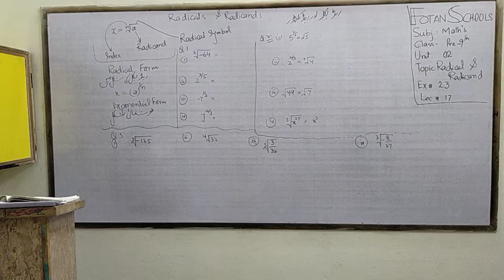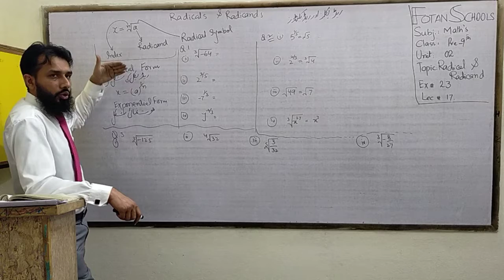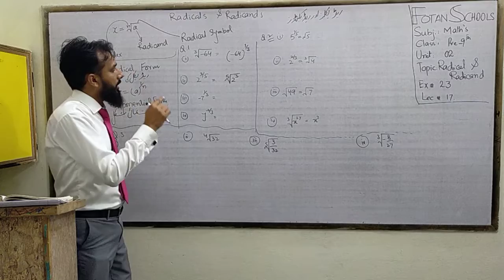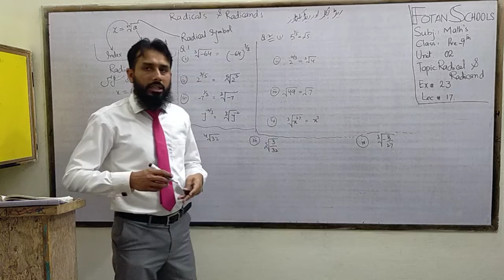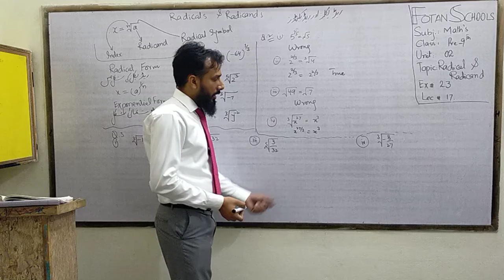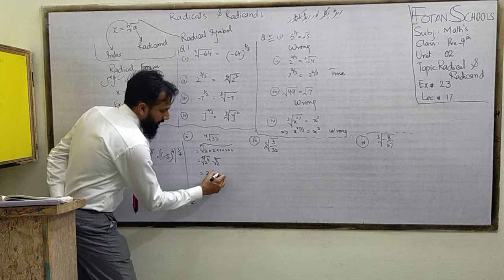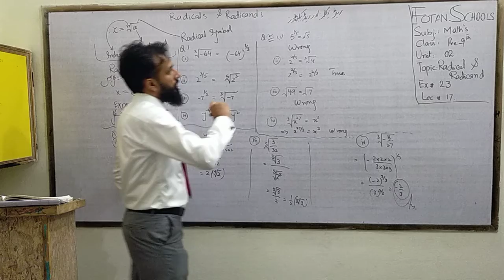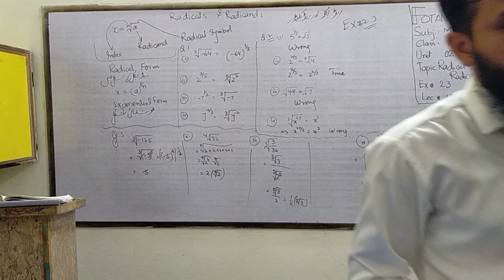Maths,Class 8,Lecture#17,Fotan Schools